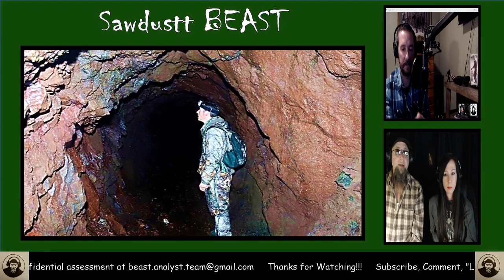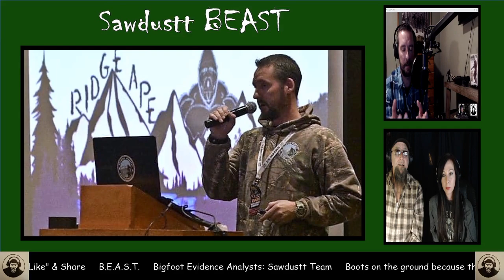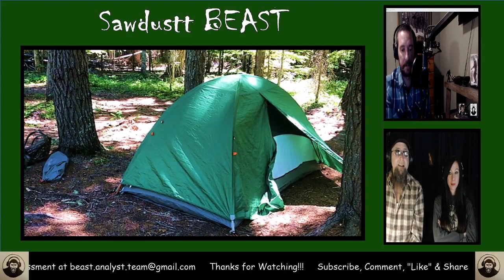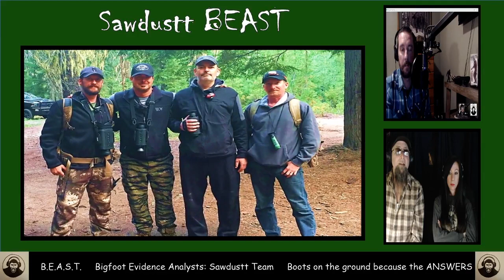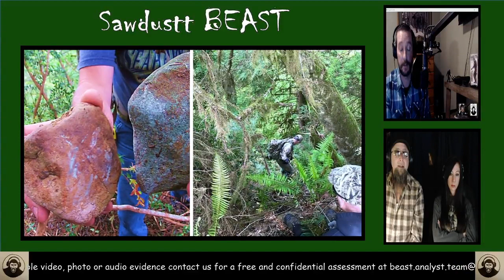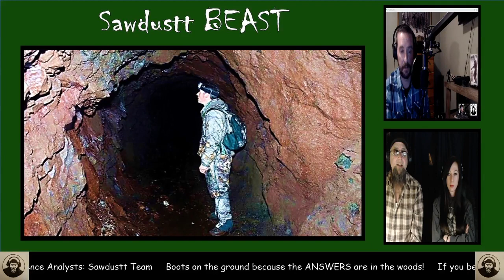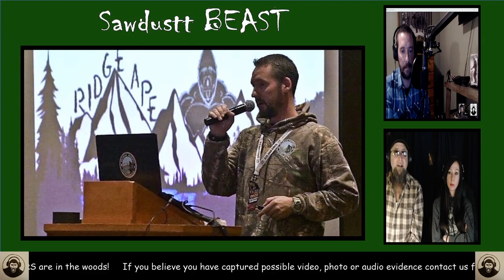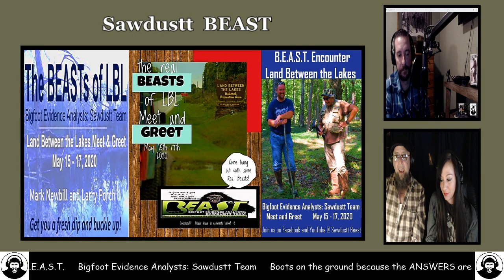BEAST TV #33 - Shane Corson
The Olympic Project